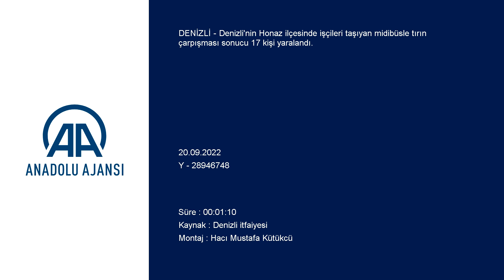Midibüsle tırın çarpışması sonucu 17 işçi yaralandı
Denizli'nin Honaz ilçesinde işçileri taşıyan midibüsle tırın çarpışması sonucu 17 kişi yaralandı.

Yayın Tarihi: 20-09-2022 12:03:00